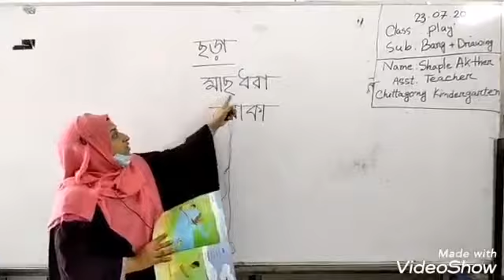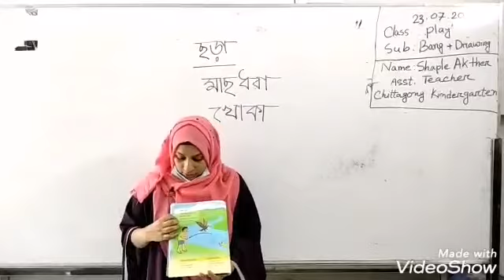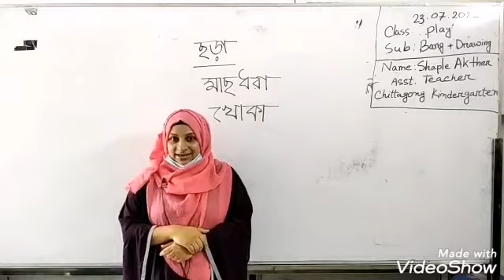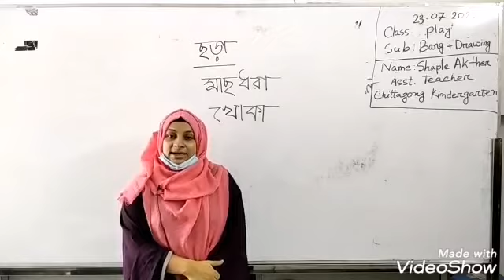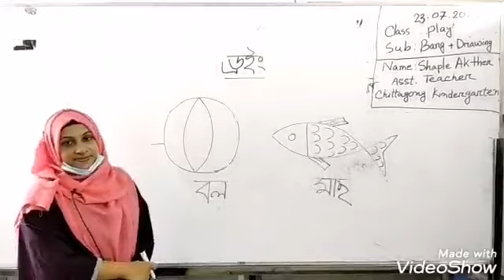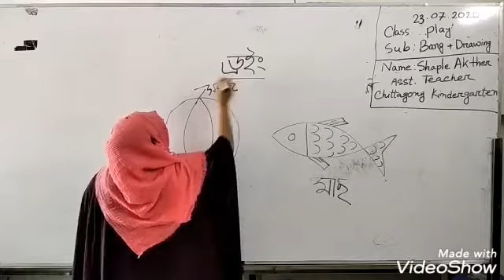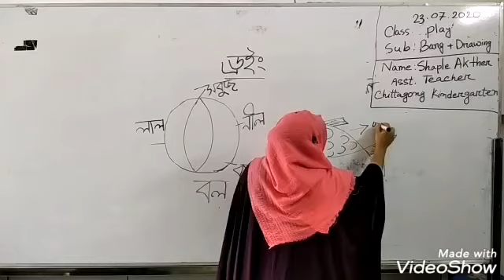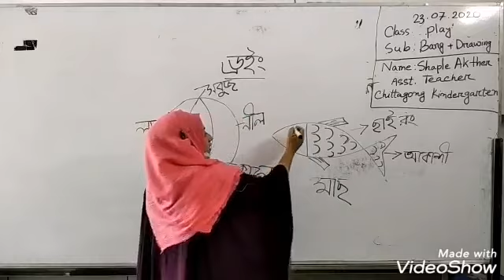23 July Class Play Bengali & Drawing